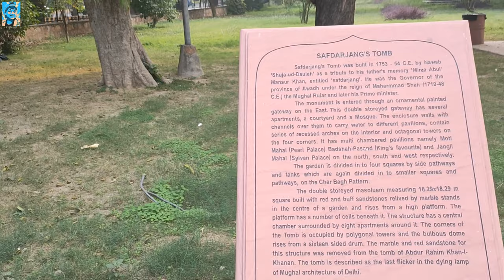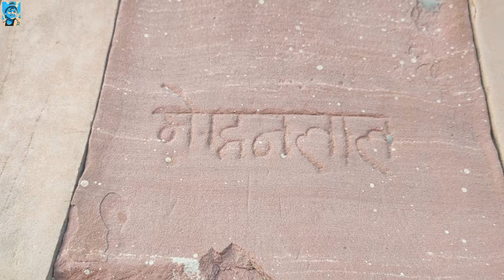Delhi's Best Kept Secrets - Safdarjung Tomb | Places To Visit In Delhi | Weekend Visit | 4k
Hi Guys

So, last weekend, I went to one of my favorite place "Safdarjung Tomb", where I love to visit specially in winters.

This place is best for outings with family and friends where you can play some outdoor games, plan picnic and click lots of amazing pics.

This is one of the must visit place for kids and families. We would defiantly recommend this to all parents.

Ticket Price  - Counter Booking Rs 25

Location - Airforce Golf Course, Delhi Race Club, New Delhi

Do share your thoughts or queries in COMMENTS section .😊❣️❣️🤗

Share your feedback, I would love to hear from you.

Heritage Monuments In Delhi
Shopping in Delhi NCR
What to do in Delhi NCR
Activities for Families